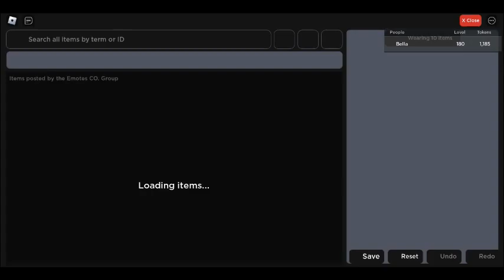lagging but fine ill try to fix it..